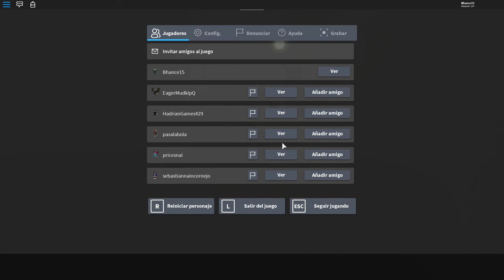Como conseguir el HACHA de TWITTER en Lumber Tycoon 2 - Roblox - Bhance - 2020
✅LEEME✅

Recuerden Comentar algo del video para que me ayuden con el algoritmo del YT XD y tambien hagan el truco varias veces puede que a la primera no les salga jaja :D

✅!!Activa la 🔔!!!✅
Estare en directo por aqui en YouTube gente para pasarla bien todos.
✅GRUPO DE DISCORD ✅
Estaré conectado jugando con todos ustedes :D
                                            ✅ Y ✅
✅ SUBIR MEJORES VIDEOS GRACIAS POR EL APOYO✅